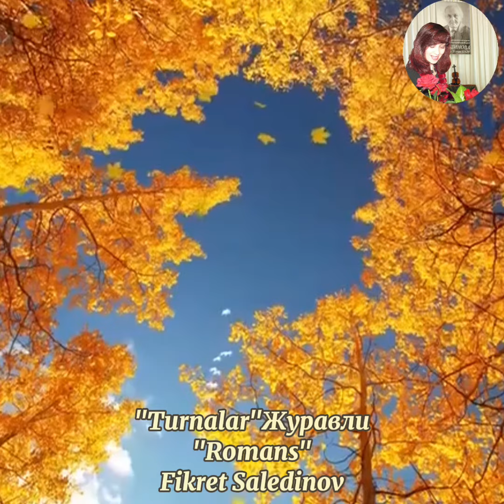Siir "Turnalar"(Журавли) Romans Fikret Saledinov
Вашему вниманию подготовила стихотворение Фикрета Салединова
"Турналар"(Журавли)
Звучит произведение Фикрета Салединова"Романс", который озвучил Эльдар Аблаев.
Стихотворение читает Эльмира Салединова.
Fikret Saledinov. siir "Turnalar"
"Romans"

Fikret Saledinov(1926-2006)ùnlu besteci ve Kirimtatar profesyonel muziginin yaraticisidir.Sanatcilik-muzisyenlik, ogretmenlik, orkestra sefligi, keman virtuozlugu sairlik gibi cok cesitli yeteneklere sahib olan bir insandir.

Эльмира  Салединова.